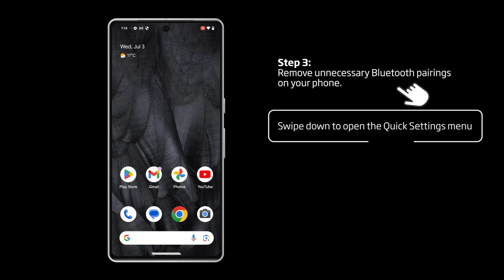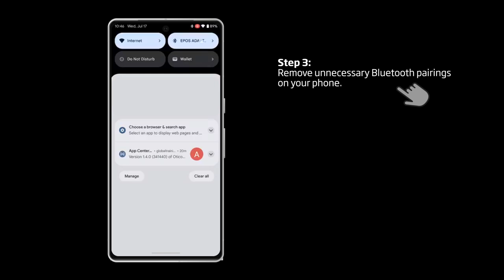How to troubleshoot issues when your Oticon hearing aids are connected to multiple Android devices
This video demonstrates what steps you can take to troubleshoot issues you may experience when your Oticon hearing aids are connected to more than one Android device.